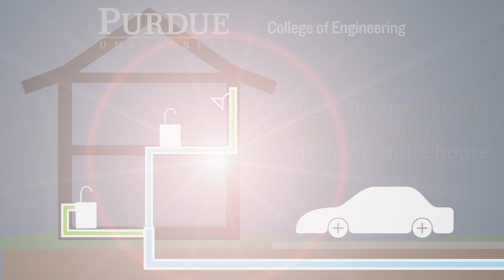Household Plumbing Safety After Travel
If you have people coming to visit in a part of your home that isn’t used very often, you might want to refresh the plumbing first. This is because the longer that water sits, the higher the concentration of metals that builds up in the water sitting in your pipes. This water then comes out once you turn on a faucet for everything from brushing your teeth to getting a glass of water.

After being away from home for a weekend or longer, Purdue engineers recommend flushing of both hot and cold water lines for all household faucets before use.